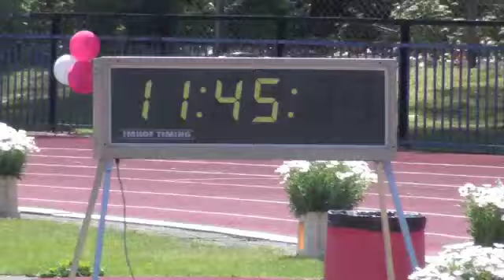NK 5.000m meisjes jun A: wedstrijdverslag + interviews